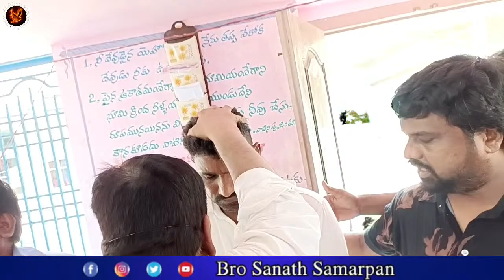7Hours Family Anointing Worship | Praise & Worship | 27 April 24 | Bro Sanath Samarpan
Welcome to Bro Sanath Samarpan, His Glory  Ministries.
God has Anointed Man of God, Rev. Dr. Sanath Samarpan D.D, B.D.  to Reach Out Millions Around the World with the Word.
His Teachings have been Impacting Many People and Strengthening their Spiritual Lives. God has taken him to more Metropolitan Cities, Towns, Villages, Rural and Tribal Areas, Remote Areas for the Kingdom Expansion.
Millions of People have Experienced the Taste of Jesus Trough this Ministry.

I'm on Instagram as @dr.sanathsamarpan. Install the app to follow my photos and videos.